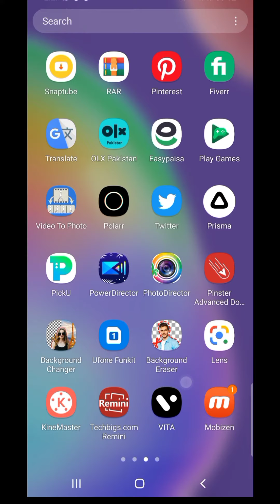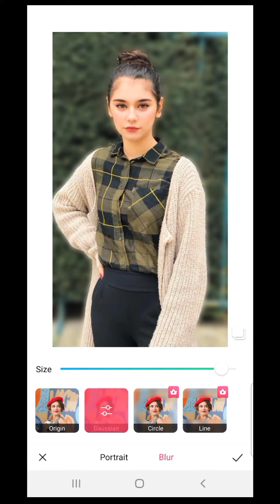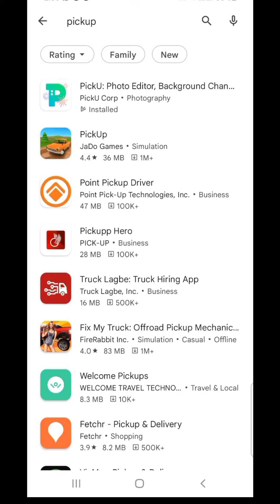How To Blur Photo Background |Background Blur Kasy Kren |Photo Editing |Babar Khan Graphics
In this video I explain how you Blur your photo background in one click and from many angles.

After watching my video you can easily work like this.

Thanks.

✴️ Keywords 👇
how to blur photo background
blur background like expensive lens
blur background like dslr
photo background editing photoshop tutorial